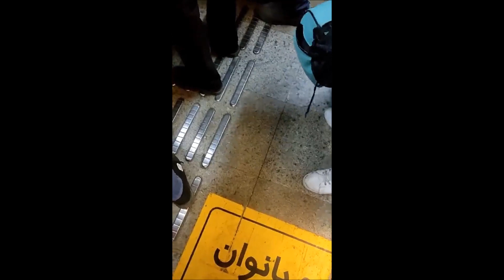تهران مترو دروازه شمیران «قسم به خون یاران ایستاده ایم تا پایان» - شنبه ۲۶آذر ۱۴۰۱ - روز ۹۳ قیام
: تلگرام ، اینستاگرام و توئیتر قاصدان آزادی در لینک های زیر